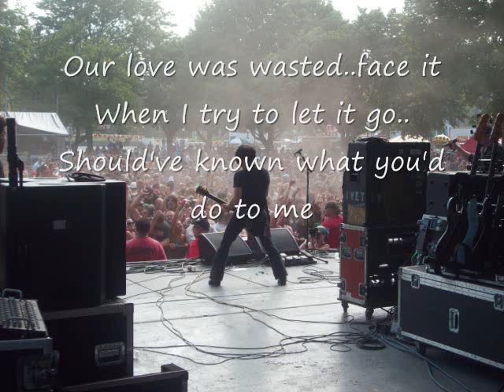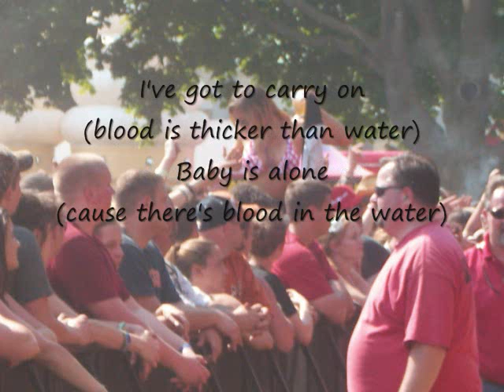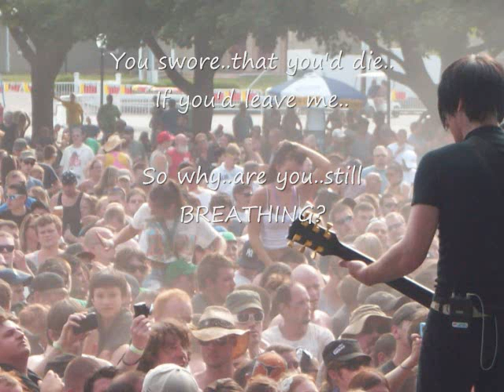Hurt- So When (with lyrics)